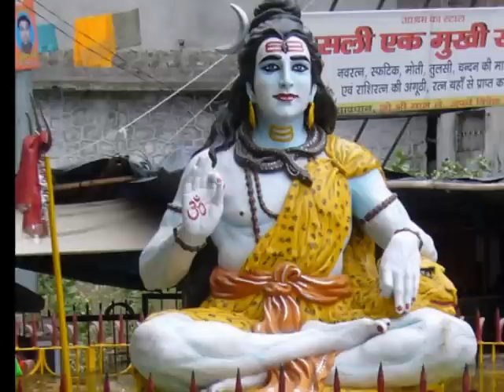Shiva Stuti by Baird Hersey & Prana With Krishna Das